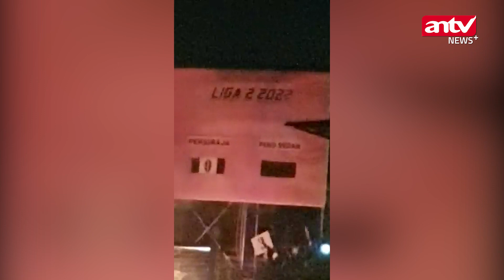EMOSI! Penonton Bakar Stadion Gegara Laga Persiraja VS PSMS Batal Main | ANTV NEWS+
ANTV NEWS+ - Laga perdana Liga 2 2022/2023 wilayah Barat yang mempertemukan Persiraja Banda Aceh melawan PSMS Medan diwarnai dengan matinya lampu Stadion Dimurthala, Lampineung, Senin, 5 September 2022. Akibatnya sejumlah suporter geram dan membakar fasilitas stadion. (VDVC-LH)